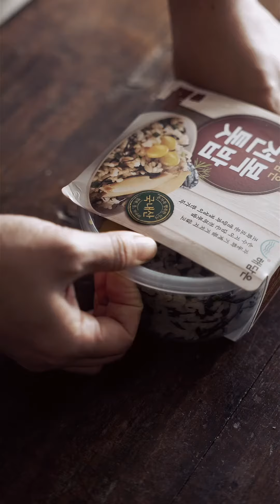[오아시스마켓X소비더마켓] 해담은 전복톳밥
본 영상은 소상공인 미디어커머스 지원 사업으로
중소벤처기업부, 중소기업유통센터, 오아시스마켓이 함께합니다.